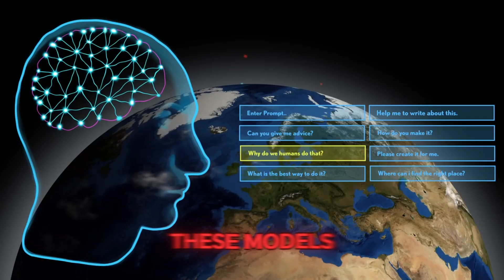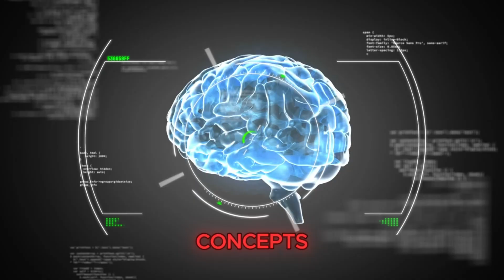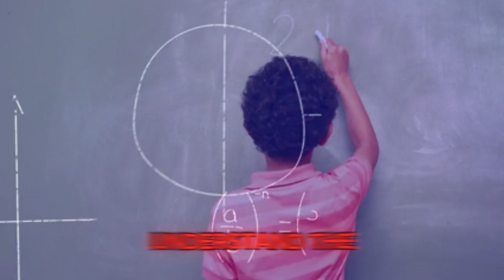AGI is Still a Fantasy – Top AI Models Fail New Game-Changing Test! | FuturisticTechno25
Artificial General Intelligence (AGI) remains out of reach as top AI models, including GPT-4 and advanced deep learning systems, fail a new game-changing test. Despite major AI breakthroughs and advances in machine learning, these AI models struggle with complex reasoning, context understanding, and general problem-solving. This video explains why current AI is still narrow AI, why true AGI hasn’t been achieved, and what challenges remain in AI development.

If you want to stay updated on AI technology, machine learning limits, and the future of artificial intelligence, this video breaks it down clearly.